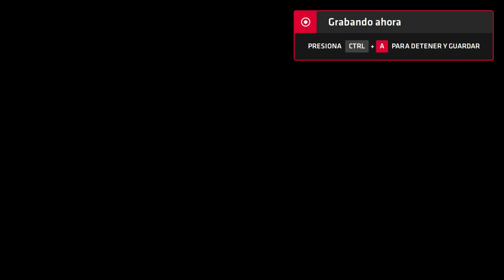Neptune777 Forza MAX Next Layer 2020 09 01 2